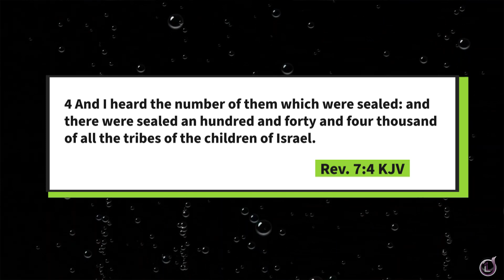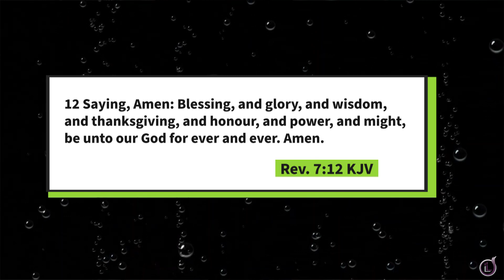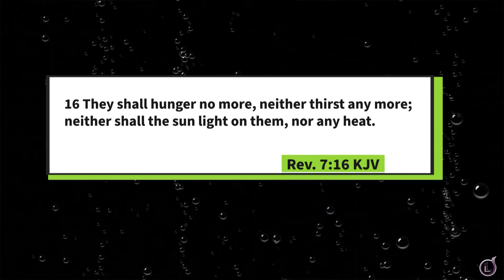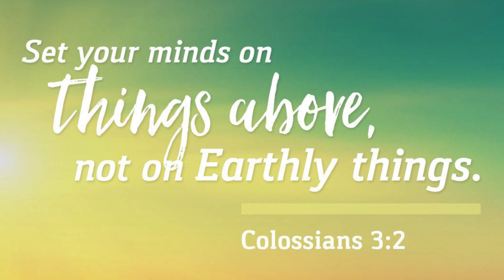Revelation 7 by Bishop Mark Crumpton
Lexington Church of God